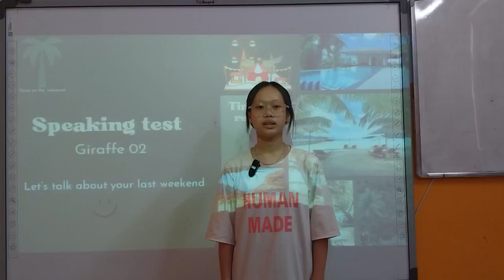Phạm Đỗ Như Quỳnh - Elena - Giraffe 02 - Final test for level 02 - 170923